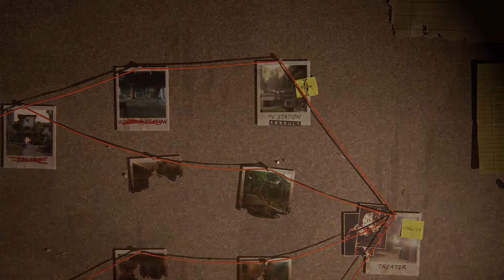Outbreak Sunday: The Last Of Us Part II Remastered: No Return Gameplay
Welcome back to the channel. Join me live as I stream The Last Of Us Part II! Drop a comment in the chat or post your thoughts afterwards!